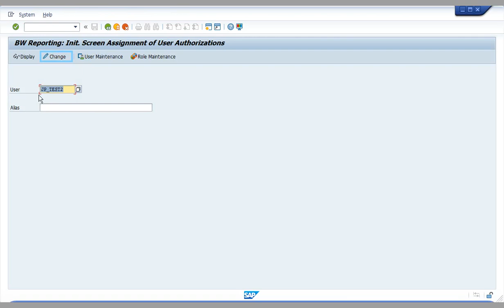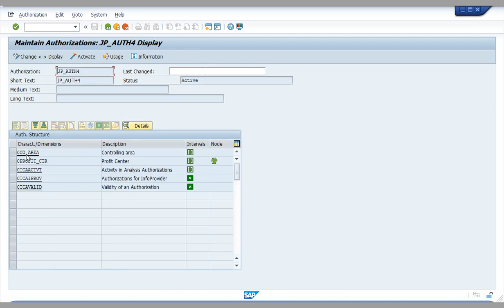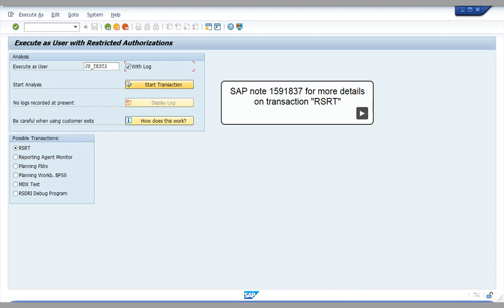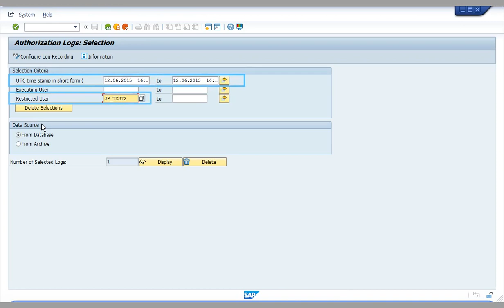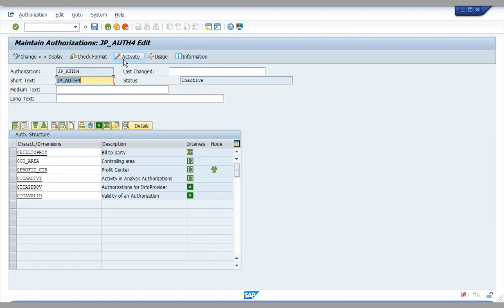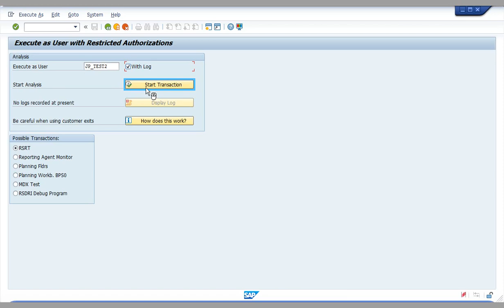SAP ABAP: RSECADMIN (Manage Analysis Authorizations)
RSECADMIN (Manage Analysis Authorizations)